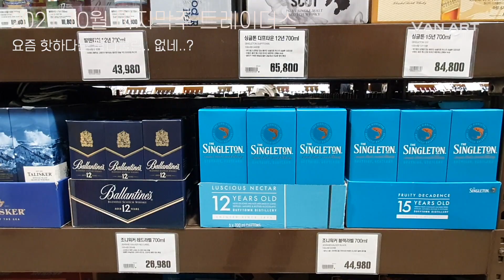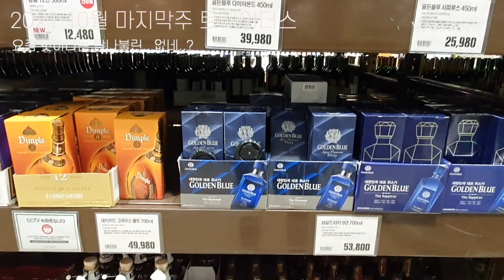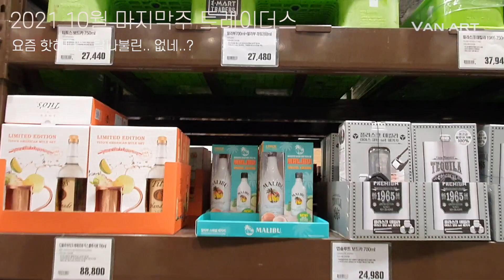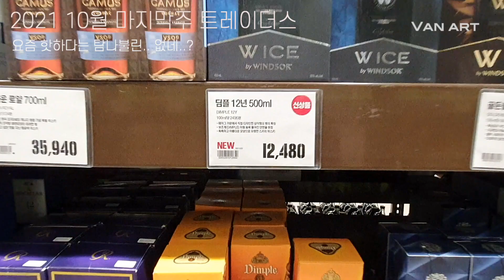2021년 10월 마지막주 이마트 트레이더스 위스키 가격 비교~ 요즘 핫하다던 탐나불린 어디갔음?ㅣ어디서나 위스키~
2021년 10월 마지막주 이마트 트레이더스 위스키 가격 정보 비교!
물건이 애매.. 하네.. 탐나불린 한번 사볼까 했는데 없네..;;

- 리얼 차박 생존기 -
전 세계가 내 작업실 / 살고 싶은 곳에서 다 살아보기 프로젝트.

[반아트의 멋진 하루]